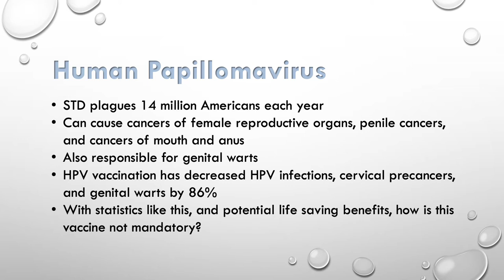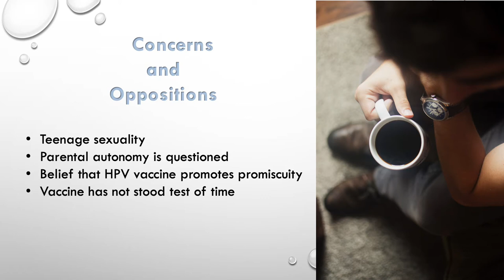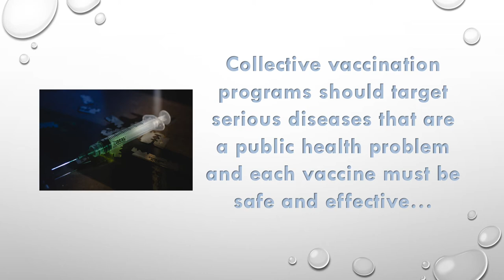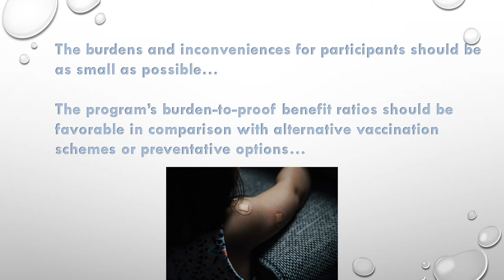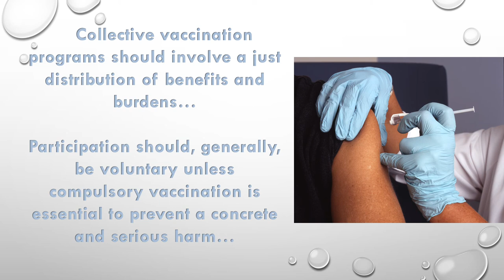The Ethics of Mandated HPV Vaccination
Final presentation for PUBH550 UMT